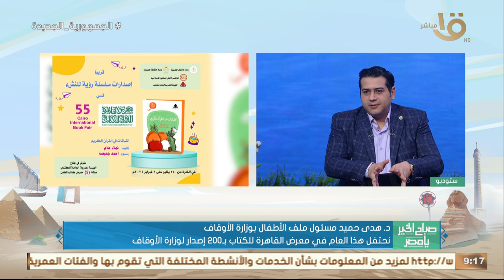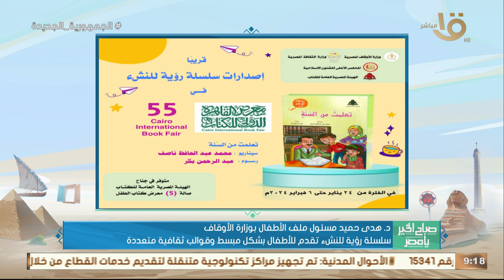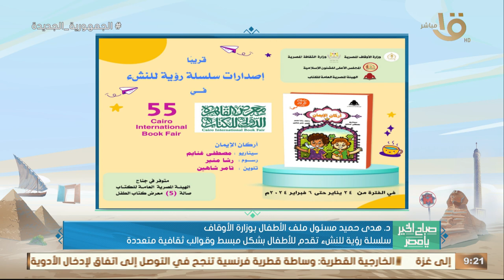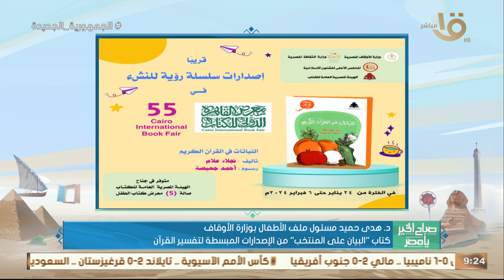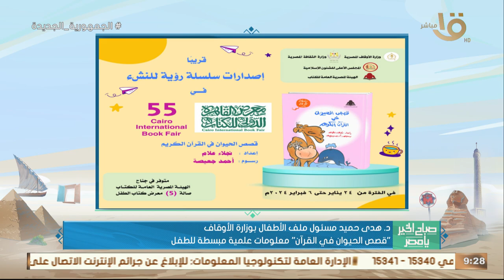إصدارات جديدة للأطفال والنشء من إنتاج وزارة الأوقاف.. مسئول ملف الأطفال بوزارة الأوقاف تكشف التفاصيل